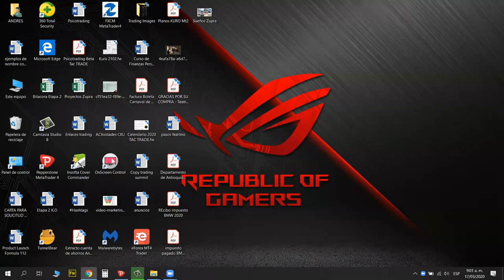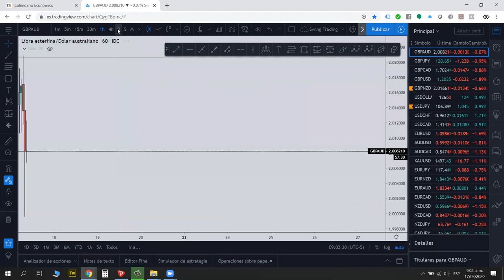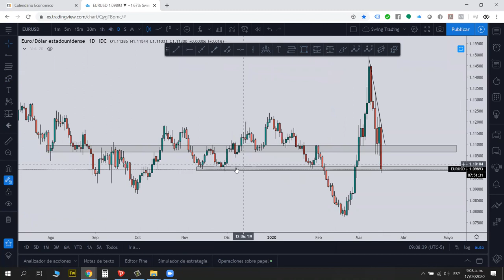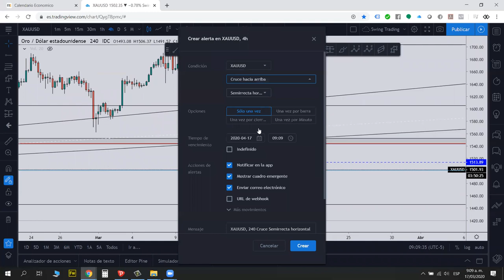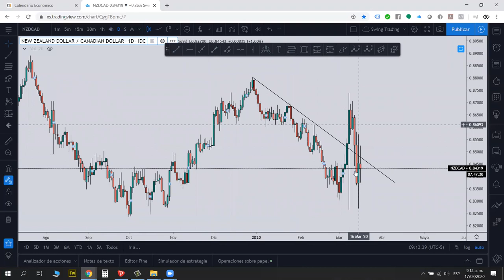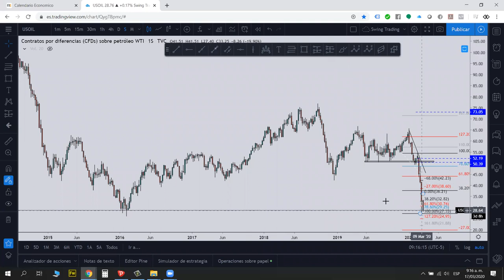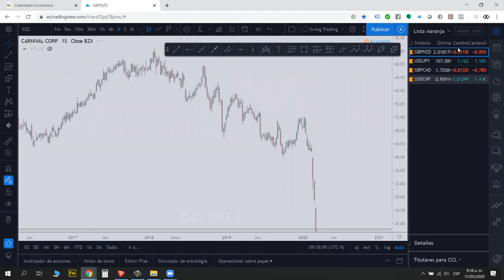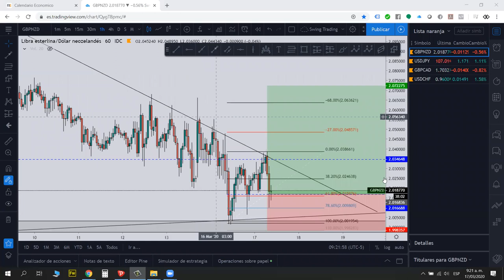Trading Session 17 Marzo 2020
En una de nuestras sesiones aprende como tomamos un trade y analizamos en mercado en menos de 20 minutos.